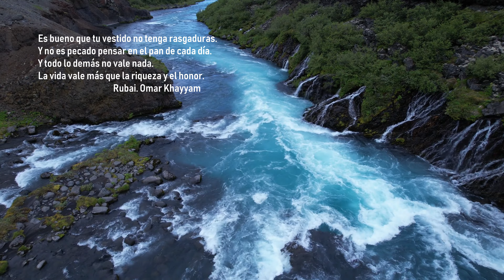Música clásica relajante, bellas palabras.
Música clásica relajante, bellas palabras. Música que aporta tranquilidad, palabras que inspiran